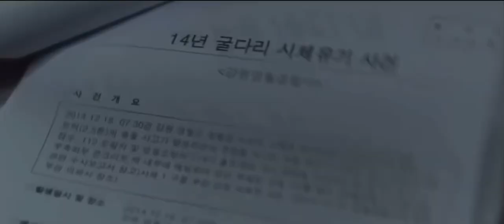Squidgame season 2 (2022) Season 3 link in description ⬇️